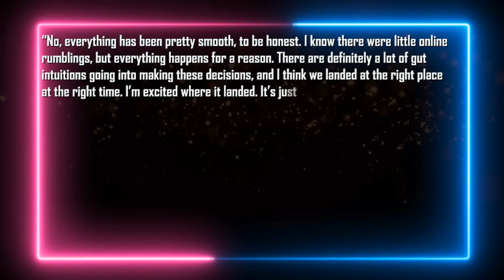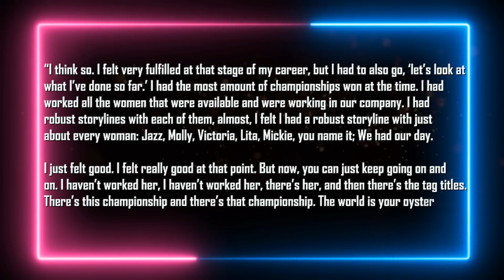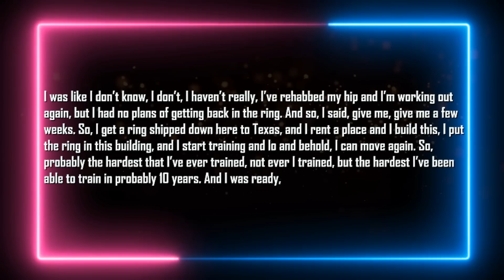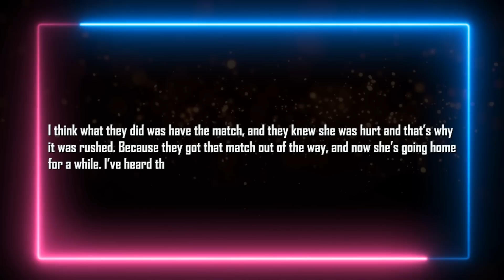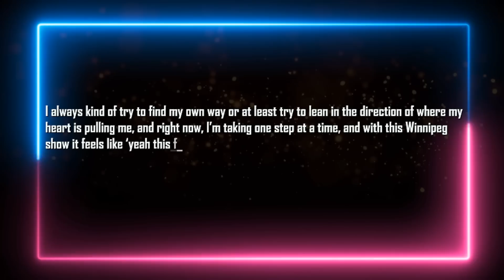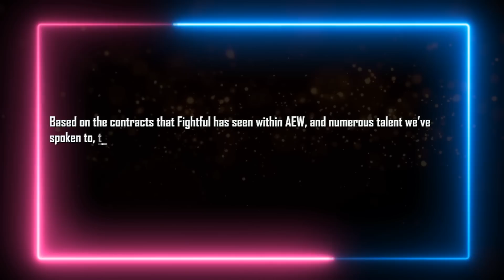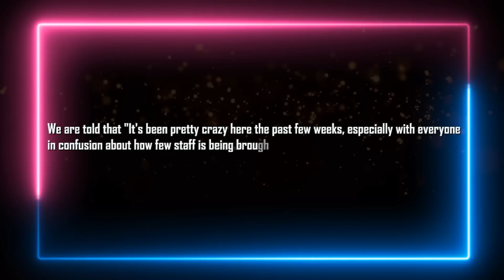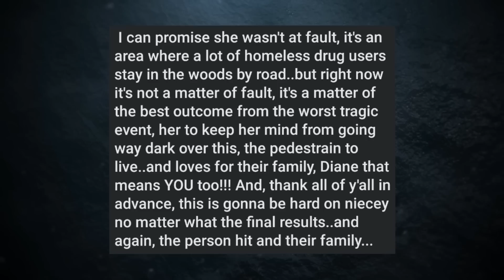Wrestling Star Passes Away At 64...Sad News About WWE Legend...CM Punk Contract...Undertaker On...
Intro 0:00
Trish Stratus dismisses reports regarding WWE return 0:32
Trish Stratus wouldn’t have retired if WWE had more opportunities 1:40
Undertaker wasn’t ready for Roman Reigns at WrestleMania 33 2:36
Details on Taya Valkyrie’s AEW signing 5:00
Jacy Jayne written off NXT TV 5:43
Bella Twins to AEW? 6:07
Kenny Omega’s future in AEW is uncertain 6:45
AEW star undergoes emergency surgery 7:15
Billy Graham dealing with physical issues 7:35
CM Punk’s AEW deal could have non-compete clause 8:27
WrestleMania plans with talks of WWE sale 9:40
Wrestling star passes away at 64 10:05
Marty Jannetty’s niece allegedly hits pedestrian 10:53